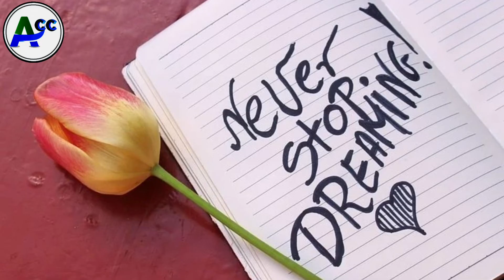How to make Nutella Milkshake || Easy Nutella Milkshake || Ammapattinam CC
Keep watching.
Keep supporting.